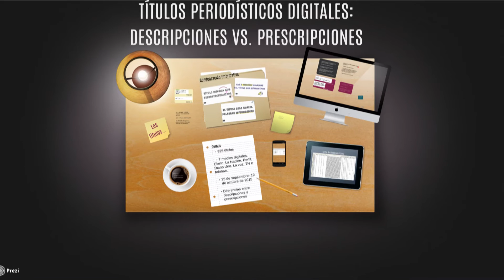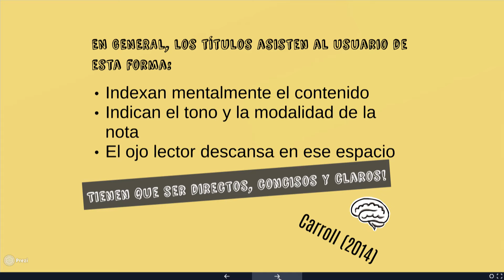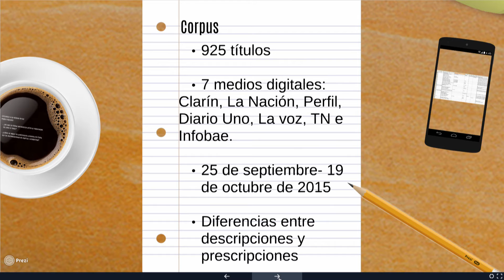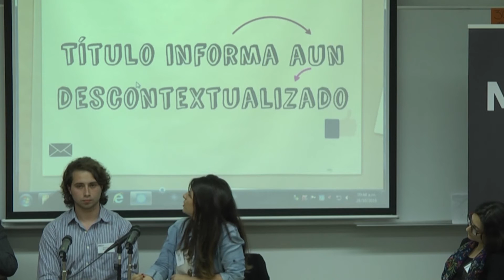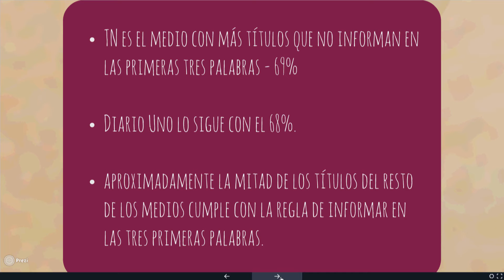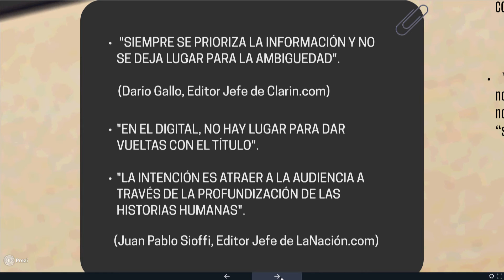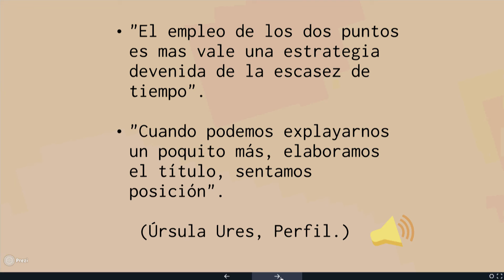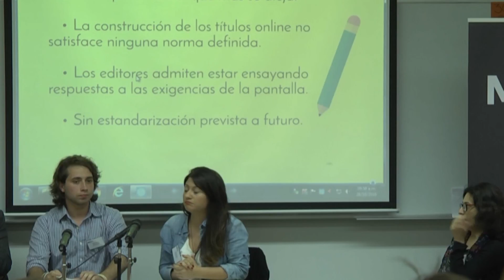ADiPE "Títulos periodísticos digitales: descripciones vs. Prescripciones” - Congreso MESO 2016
Bettina Albamonte, León Bakchellian, Patricio Dillon, Carlos Frias, Rodrigo Gil Buetto, Flavia Meira, Laura Otero, Mattia Panza, Silvia Ramirez Gelbes, Virginia Robetto, Eugenia Rosales Matienzo y Nanda Agustina Singh (ADiPE - Universidad de San Andrés) “Títulos periodísticos digitales: descripciones vs. Prescripciones”